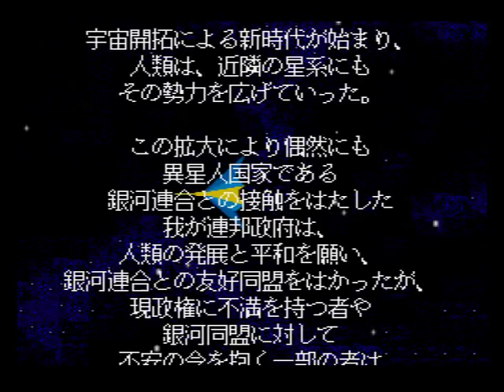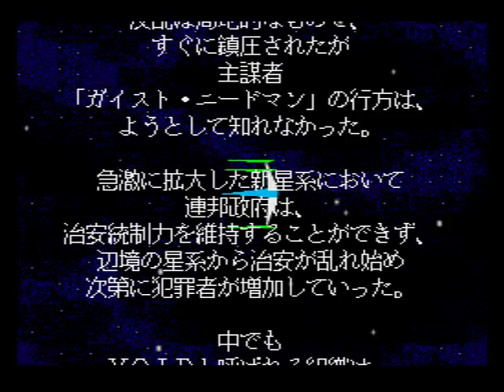X68000 STAR CRUISER intro / スタークルーザー (Arsys software)